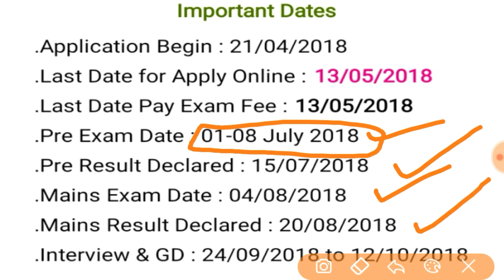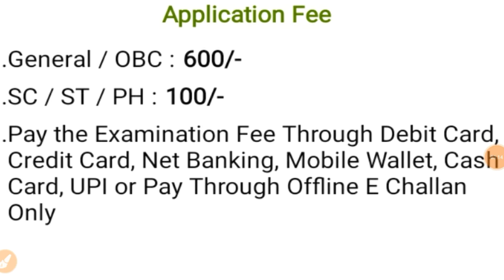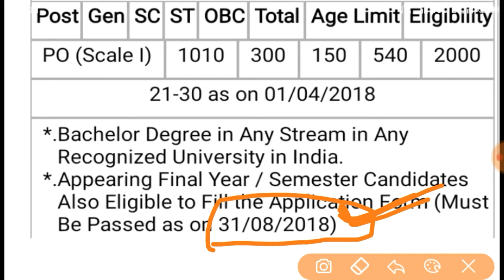Latest Recruitment, State Bank PO, स्टेट बैंक पी. ओ. की नौकरी, State Bank Of India New Recruitment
State Bank PO, स्टेट बैंक पी. ओ. की नौकरी, State Bank Of India New Recruitment, Latest Bank, Recruitment, State Bank PO, स्टेट बैंक पी. ओ. की नौकरी, State Bank Of India New Recruitment